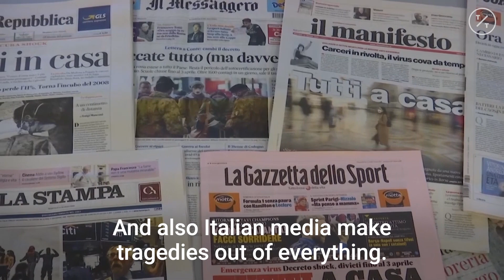Coronavirus: Here's How Italians Are Living Under Lockdown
Italians from all walks of life told us the ups and downs brought by a nationwide lockdown to curb the spread of coronavirus.

Italy and its 60.4 million inhabitants are in near-total lockdown. But what does that actually mean?

As news of the government’s decision to expand strict containment rules to the entire country spread on Monday evening, Italians began wondering how their lives would change. Is it okay to go to work? What about visiting elderly relatives and walking the dog?

People took to social media to share their interpretations, ask questions or just vent about an escalation of restrictions that has no recent precedent in the Western world. To answer the most frequent queries, the government published a handy guide.